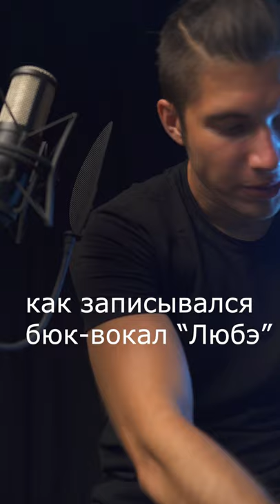Ты неси меня река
Как, может быть, записывался бэк-вокал песни Любэ - Ты неси меня река:)
Ps: ага, бюк вокал😅